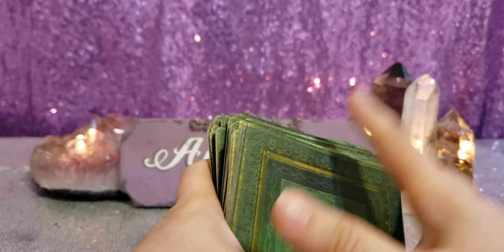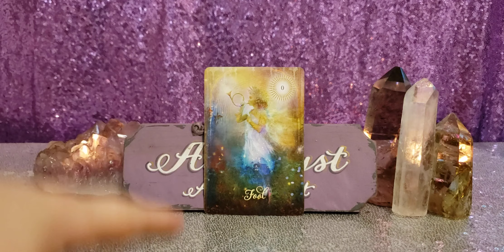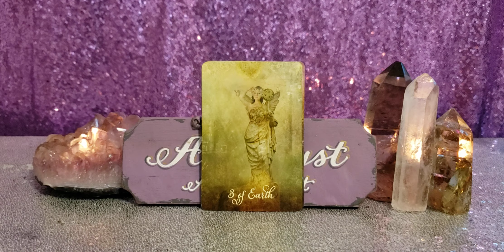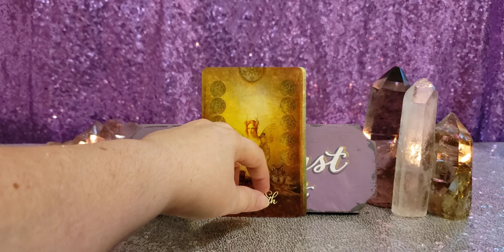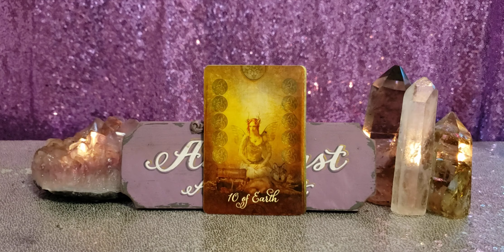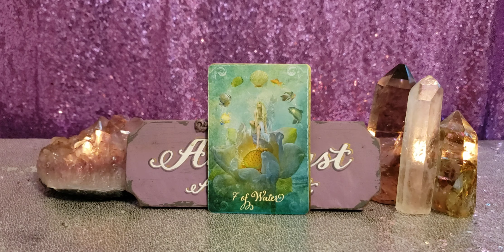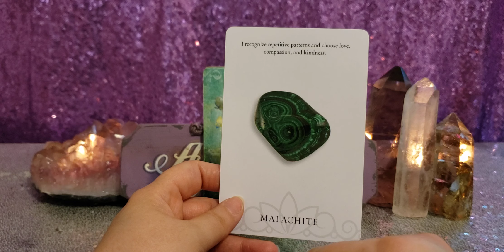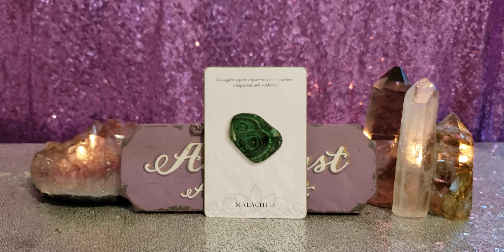CAPRICORN TIME TO SHAKE OFF THE OLD ENERGY AND RECEIVE YOUR BLESSINGS! - JUNE 29 - JULY 5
Crystal Intentions

👼👼👼CHANNELED MESSAGE JUNE 👼👼👼

🔮🔮🔮 PRIVATE READINGS 🔮🔮🔮

🦄💜🦄💜🦄💜PLEASE SUPPORT 🦄💜🦄💜

📫✉ Mailing Address 📫✉
Amethyst Angel Light
2161 Colorado Blvd, Unit 105
PMB 201

Facebook amethystangellight/Facebook
IG amethystangellight